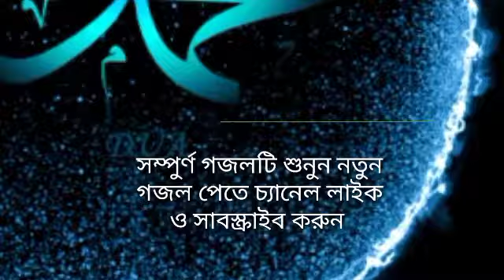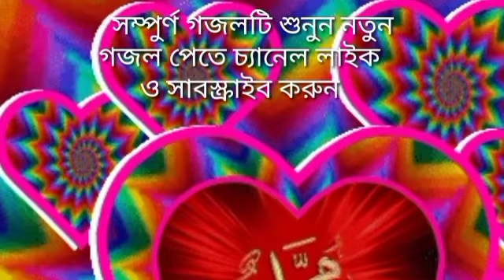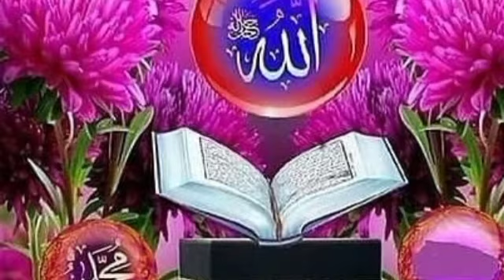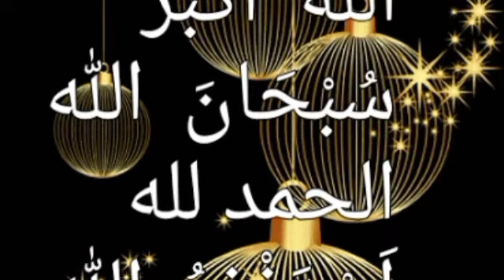নতুন গজল ২০২৩, New gojol 2023,Gojol,Bangla gojol 2023,New gojol,Gojol 2023,Bangla gojol,বাংলা গজল,